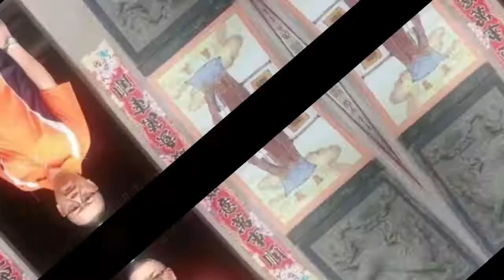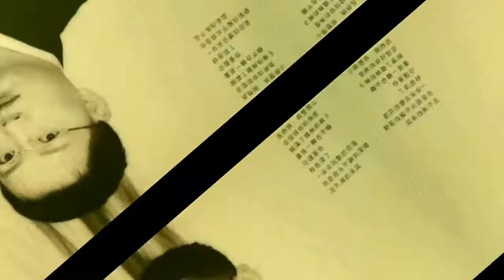竹南鎮民代表林進明~回憶